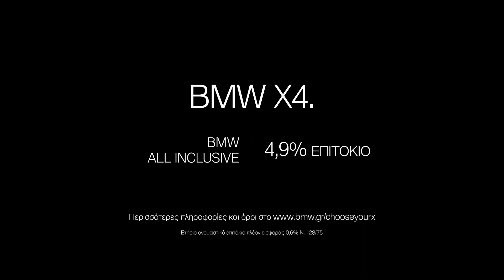Η BMW X4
Ανακαλύψτε τα μοντέλα BMW X και κατακτήστε τον επόμενο προορισμό σας. Aποκτήστε τη BMW X που επιθυμείτε, με κινητήρες βενζίνης και diesel τώρα και με τεχνολογία plug-in hybrid, από 1.500 κυβικά, με το πρόγραμμα BMW All Inclusive με επιτόκιο 4,9% ή με Εlectrified All Inclusive με επιτόκιο 3,9%.